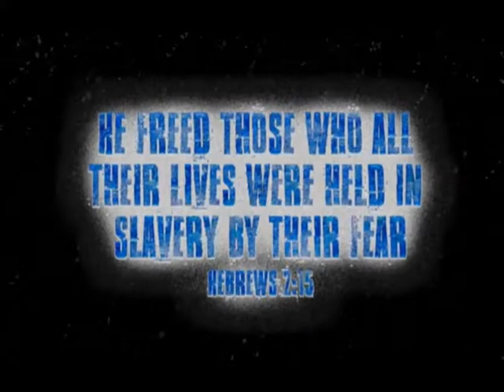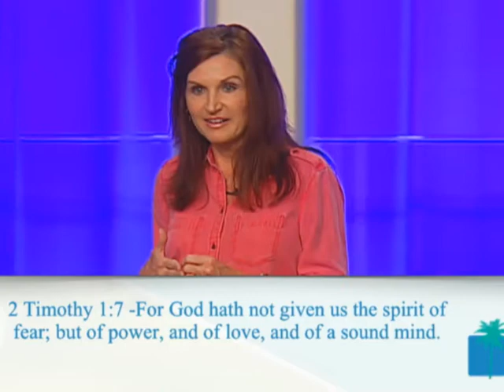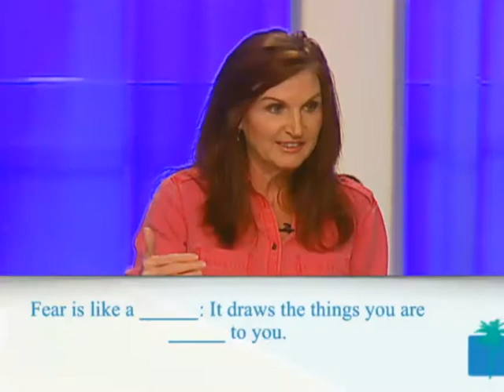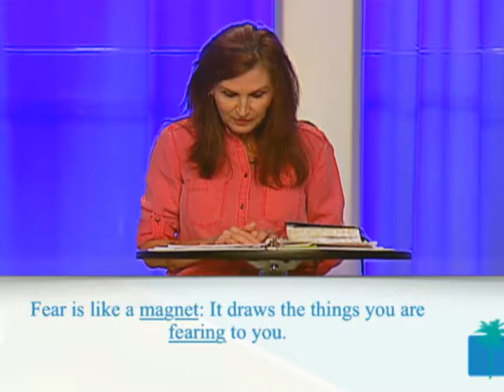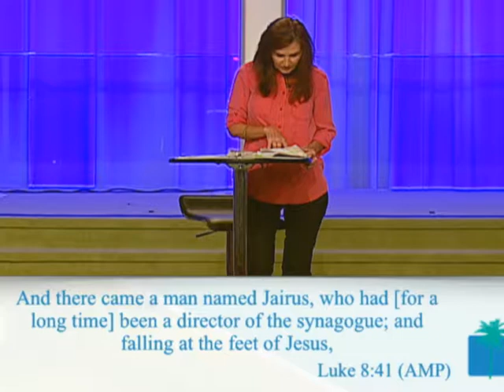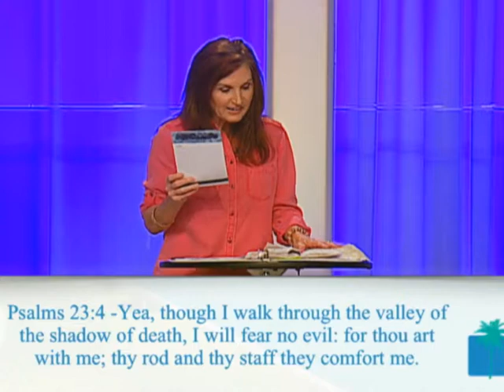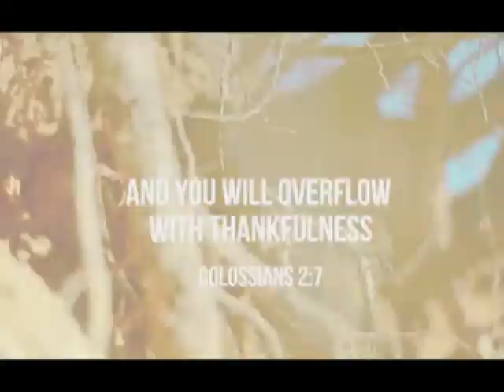Frozen Pt. 3 -Teresa Moore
Frozen Pt. 3
Wednesday 5-25-16
Teresa Moore